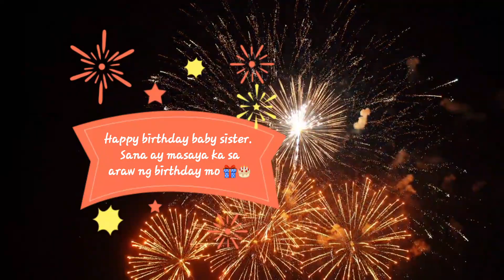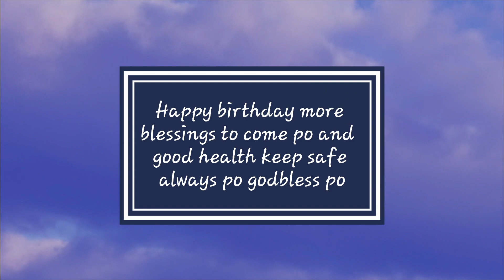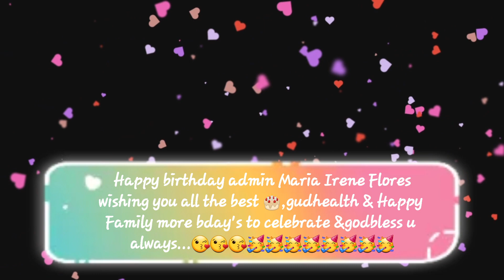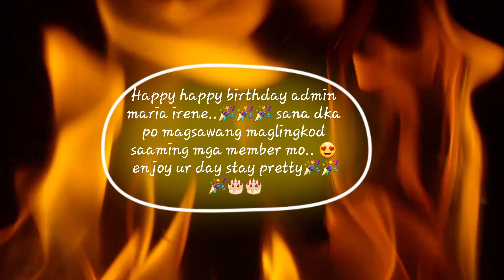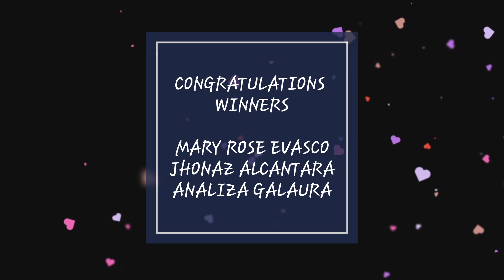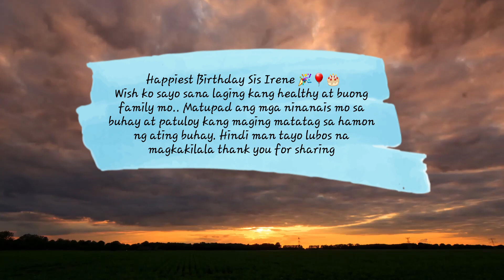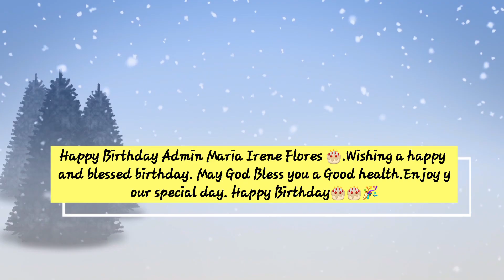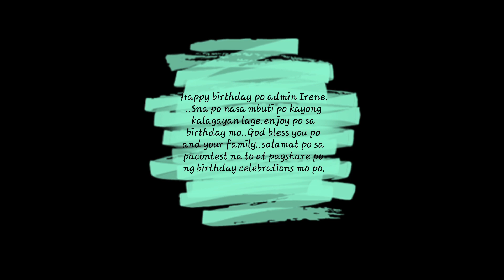HAPPY BIRTHDAY IRENE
Happy birthday Admin Irene! We love you!